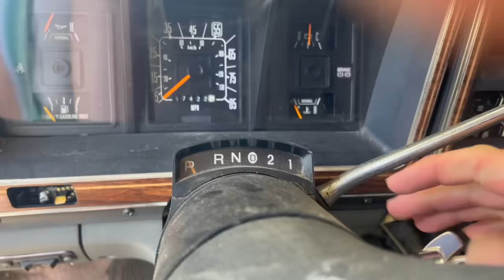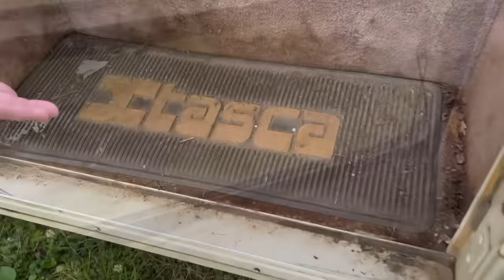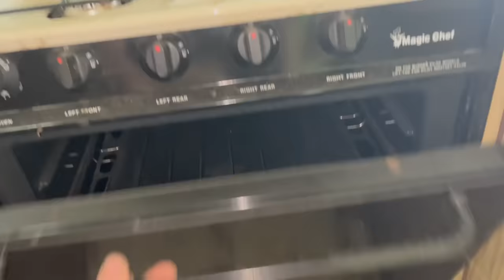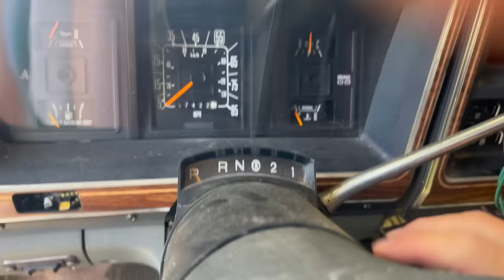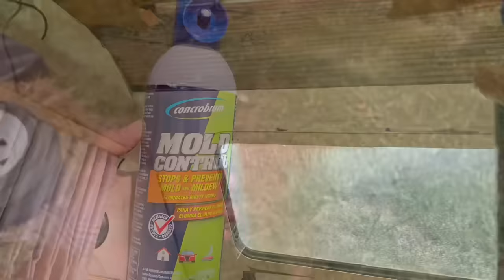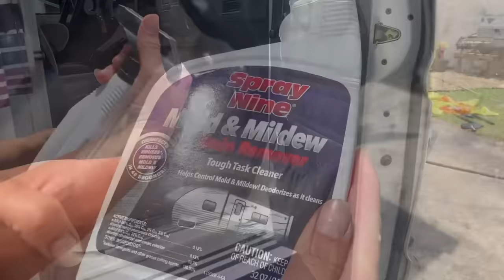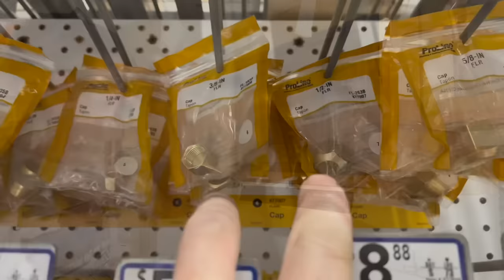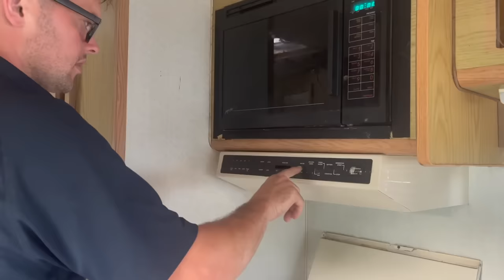31 year old RV parked for years! Can we clean it up and camp in it?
Well after having engine problems with our 74 Minnie Winnie, and needing a motorhome to take the kids on a summer road trip. We decided to buy a cheap camper that came up for sale very close to our house. It is a 91 Ford brick nose E350 Winnebago Itasca 28ft motorhome with a 460 big block fuel injected and an overdrive automatic transmission. In this video we buy it, clean it up, and make sure everything we need is working. It has seen a lot of water damage but we think we can fix it up enough to take a trip in it this summer.